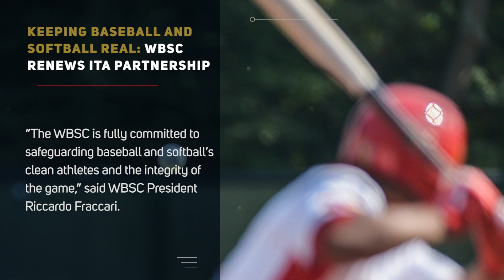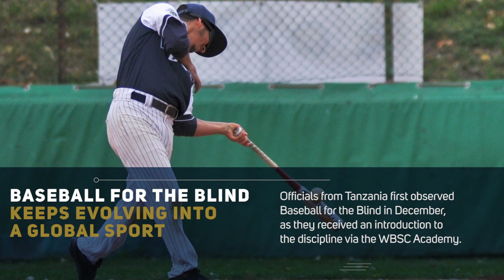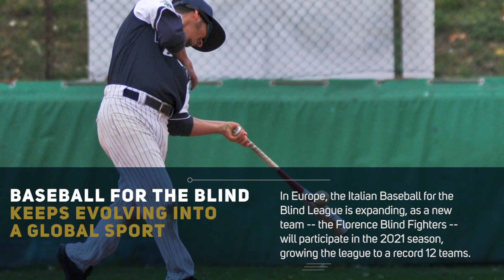WBSC Home Run News - February 2021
The World Baseball Softball Confederation's second/February edition of WBSC Home Run News, a monthly video with the most relevant and important news, aimed at keeping the baseball/softball community up to date with the latest global news.